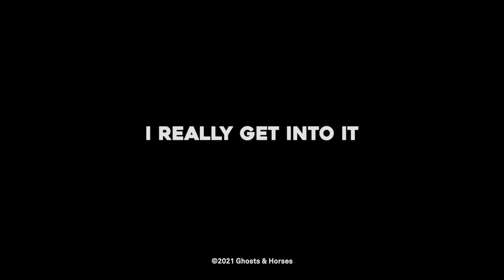Terry Taylor joins a band - Bonus Clip